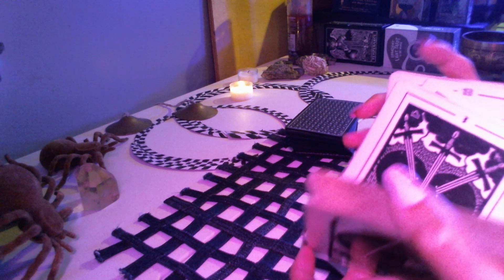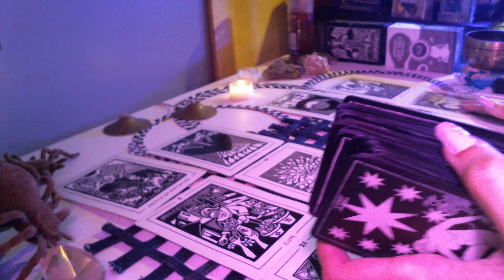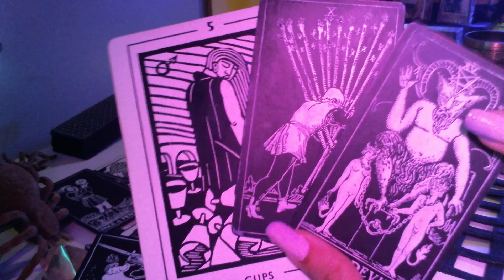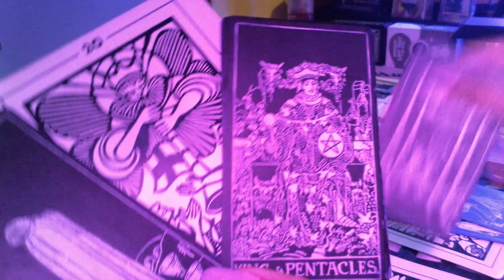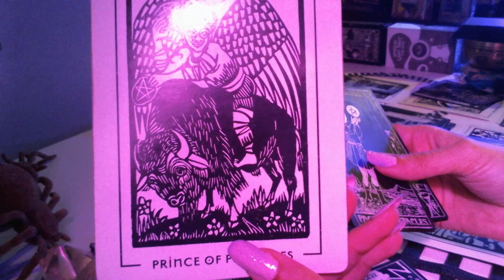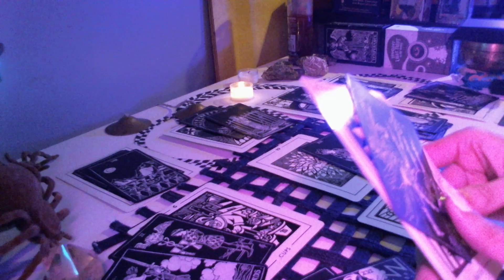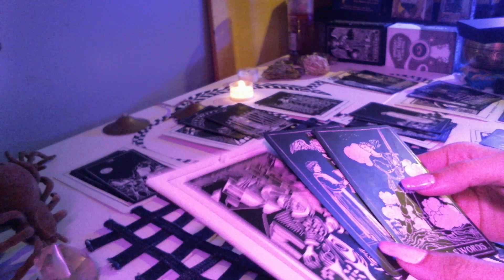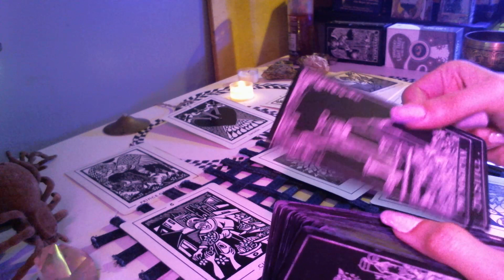Aries energy. You are sooo popular... Let them!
aries weeklytarotreading - an energetic temperature check, seeing the energies of both you and your environment in this ariestarot tarot reading.

Keep your vibration clear, and smile!  You have magic in your presence.